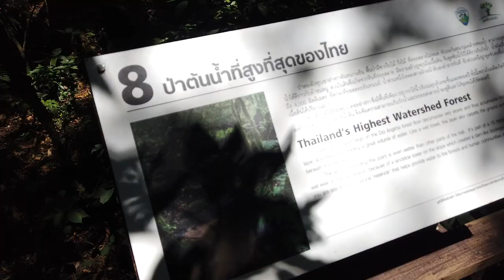치앙마이근교 1일투어 World Travel Sketch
2019.3월 다녀온 치앙마이 영상 입니다.
11월 한달살기하기전 1주일동안은 치앙마이주변을 여행하였지요.
치앙마이에서 근교 투어 프로그램은 당일치기,반일 , 1박2일등 다양하게 운영되고 있습니다.
직접여행사에 가서 예약하거나ㅡ인터넷에서 예약가능
시간계획에 맞게 선택하시면 될것 같습니다.
커피 농장,태국전통마을 ,카렌족마을 등 ~~
Chiang Mai#Travel to the suburbs of Chiang Mai#Ozmo Pocket
This is a video from Chiang Mai from March 2019.
I went on a suburb tour from Chiang Mai.
Coffee Farm, Karen Village ~~